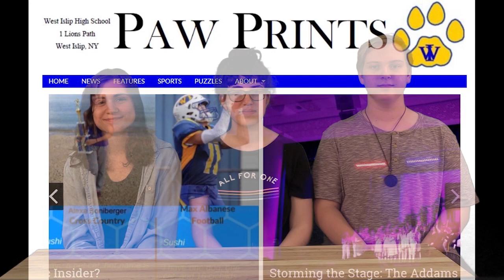Lions News May 17 Production